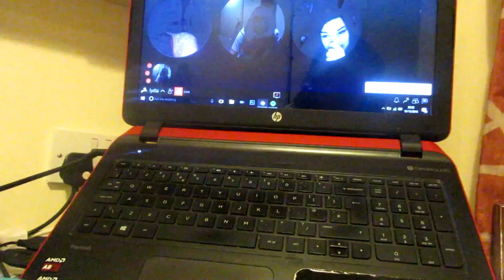Waking Up With The Powell's | Vlogmas | MoreLydiaJane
Waking up with my family is a crazy time...